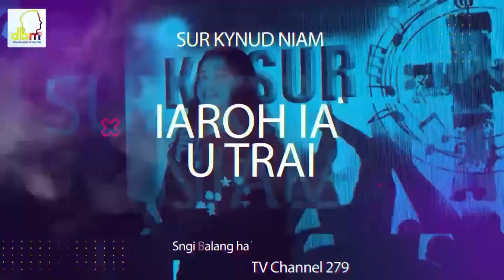KA SUR KYNUD NIAM, ELIMINATION ROUND 4 : ZEMIRAH SHIRLEY SAWKMIE